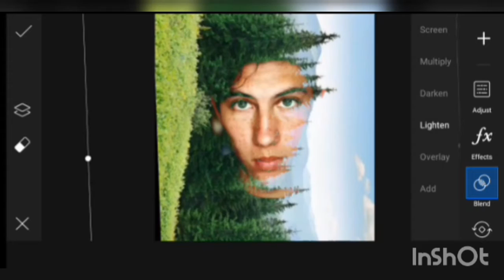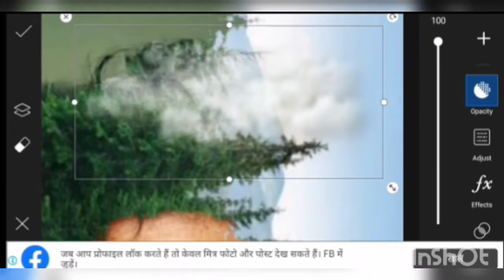How To Create A Surreal Double Exposure Edit | PicsArt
akash verma
picsart tutorial
# photo editing tutorial